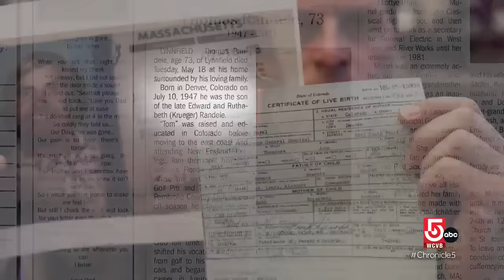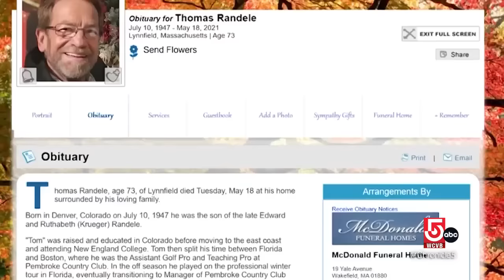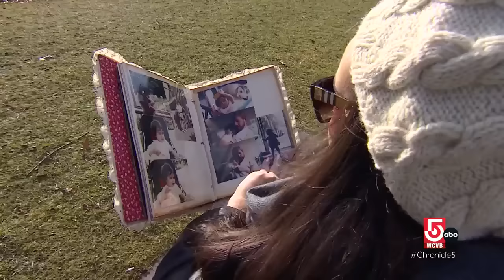Man's obituary leads to closure in 55-year-old cold case